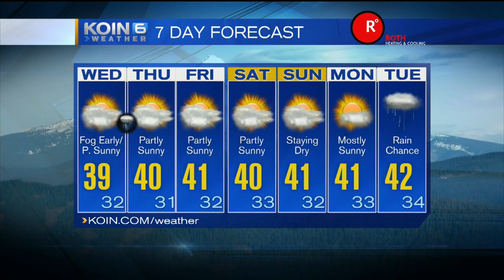KOIN 6 4pm Weather Forecast with Kristen Van Dyke Tuesday January 5 2015